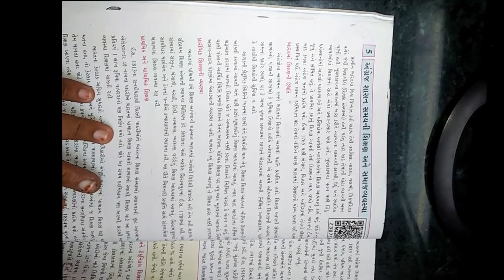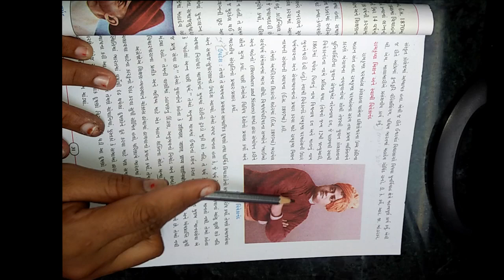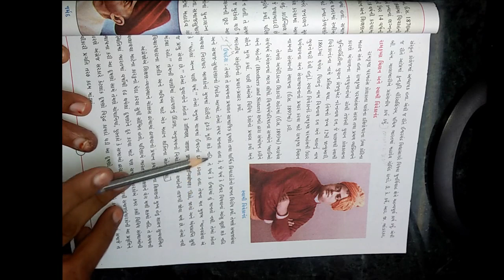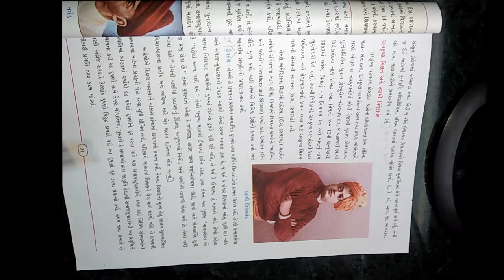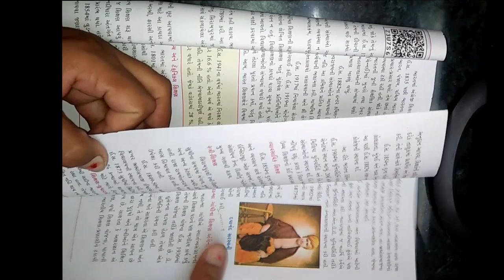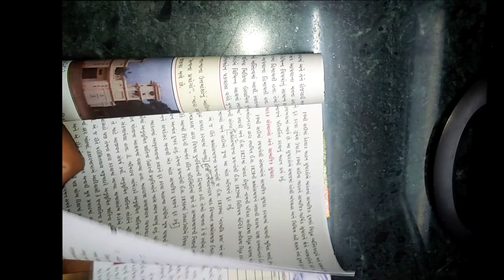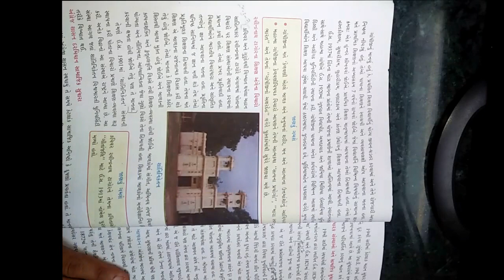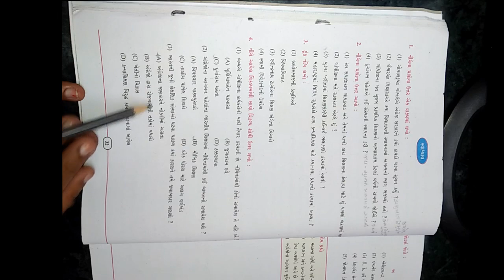ધોરણ ૮ વિષય સામાજીક વિજ્ઞાન પ્રથમ સત્ર પાઠ ૫ અંગ્રેજ શાસન સમય ની શિક્ષણ અને સમાજવ્યવસ્થા ભાગ